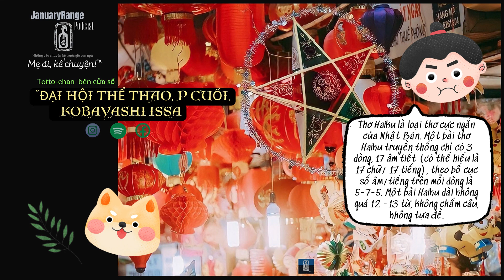Tottochan.33-34.Đại hội thể thao2.Kobayashi Issa|Januaryrange podcast K mommytellmeastory booktuber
"Mẹ ơi, kể chuyện!"
Chuyện: Totto-chan bên cửa sổ
Tác giả: Kuroyanagi Tetsuko
Người kể: K.

Facebook Page Mẹ ơi, kể chuyện!

Read with mereading vlog
Bilingual story